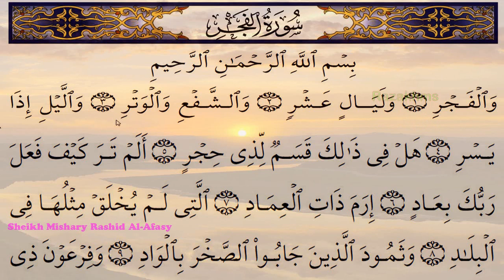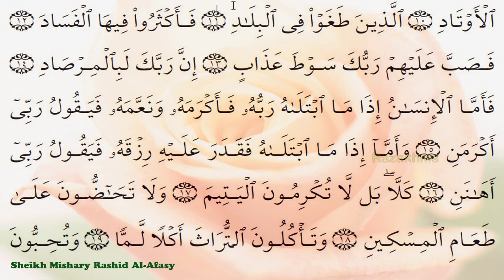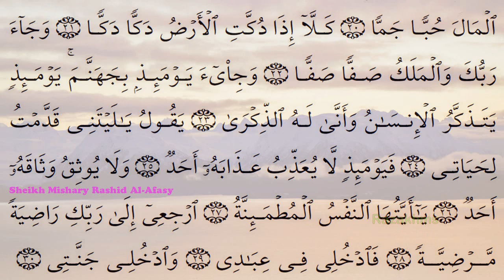Surah 089 Al Fajr Recitation By Sheikh Mishary Rashid Al Afasy